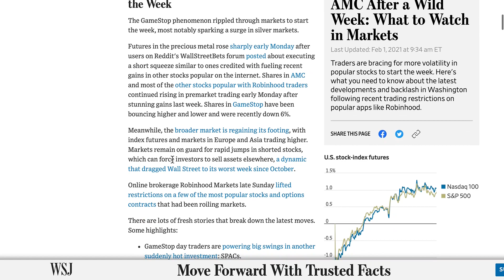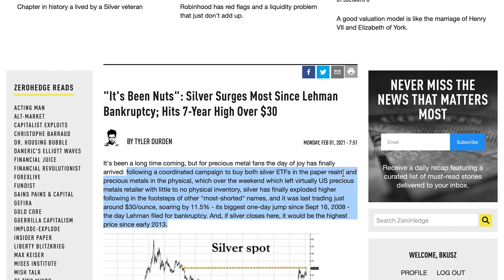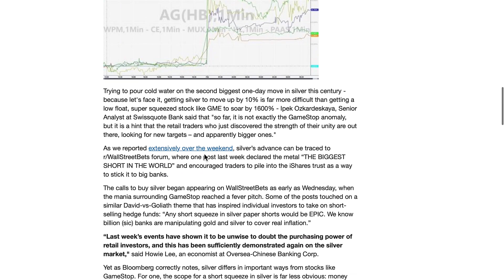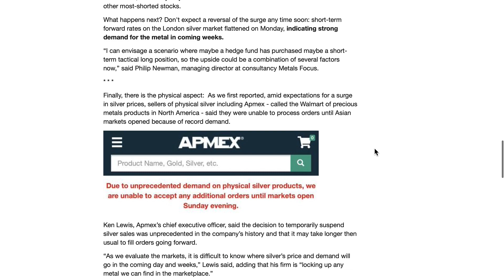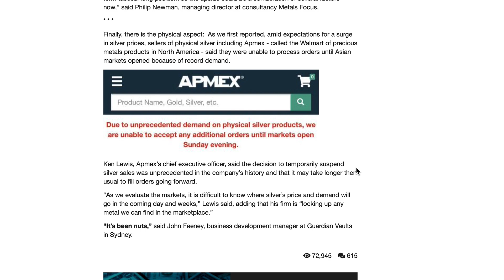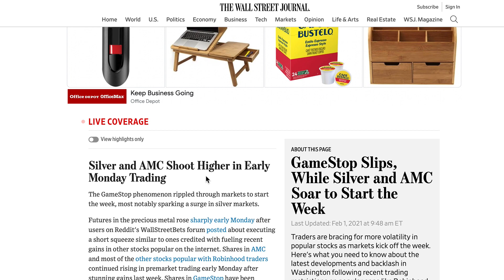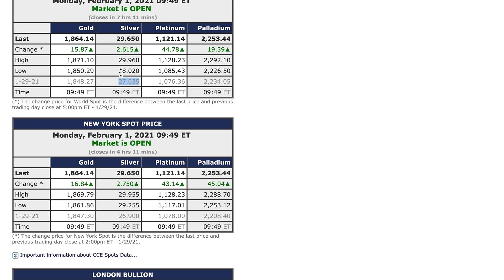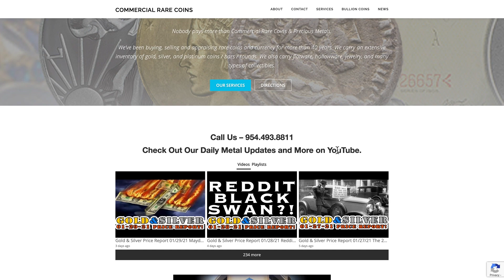Gold & Silver Price Report 02/01/21 Silver Reddit Rally Sustainable?!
Gold & Silver Price Report
02/01/21
Silver Reddit Rally Sustainable?!

954-776-COIN

219 Commercial Blvd.